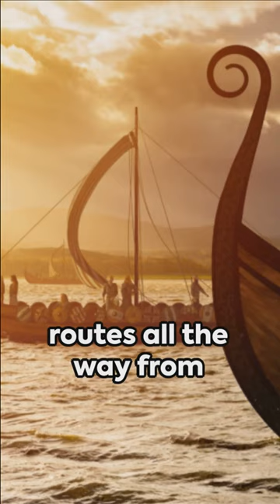Viking Mysteries Unveiled: 5 Astounding Facts Exposed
In this captivating video, we are excited to unveil five mind-blowing and lesser-known facts about Vikings that will leave you speechless. Get ready to dive deep into our meticulously researched content, which will take you on an eye-opening journey through the mysterious lives of these fierce warriors.

Join us as we unravel surprising information about Viking culture, exploring their fascinating traditions, astonishing achievements, and peculiar habits. Discover the hidden aspects of Viking society that are rarely discussed in mainstream history books.

From their unconventional grooming rituals to their extraordinary navigation skills, we will shed light on the extraordinary abilities possessed by the Vikings. Prepare to be amazed by the strange but true tales of their everyday life, unraveling the secrets of their legendary sagas.

We've brought together the most intriguing and unexpected stories from Norse history, ensuring that you'll be left in awe by the time the video concludes.

Embark on this enthralling journey with us and gain a fresh understanding of Vikings that will undoubtedly leave you wanting more. Let the discovery begin!